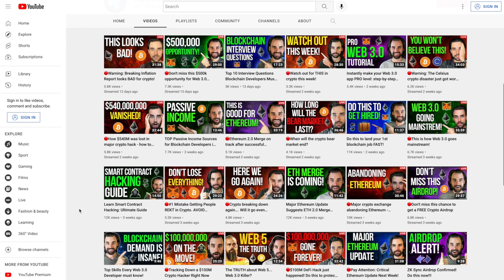How to land a highly paid Web 3.0 Developer job in 9 months!